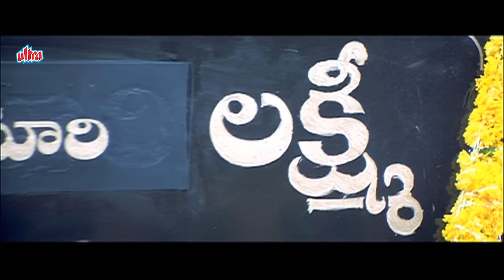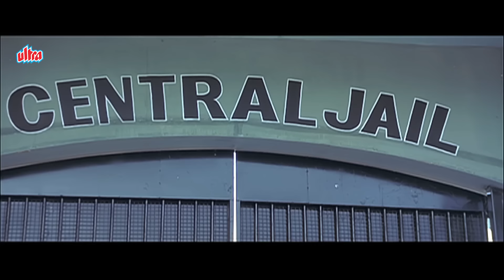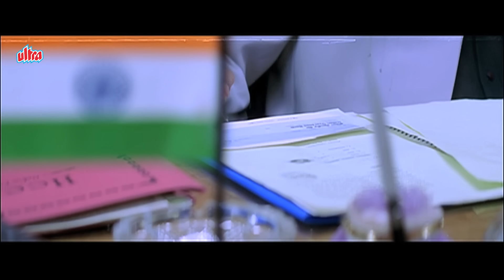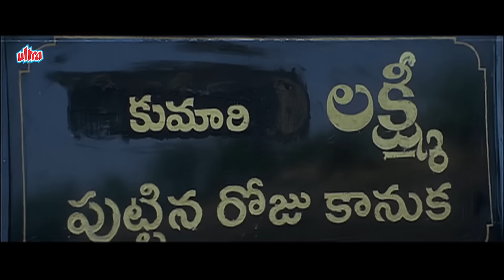माँ बाप बिना पले हुए भाई-बहन की दिल को छू लेने वाली कहानी | जिनो ने "जन्म" भी लिया एकसाथ और "मरण" भी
Watch Hindi Super Hit Action Movie "EK LAHOO"

Star Cast : Rajasekhar, Aarthi Agarwal, Meera Jasmine & Ors.